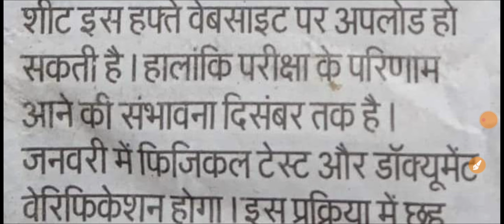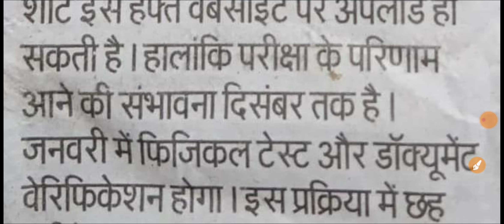🔥UP Police 60244 भर्ती 2024 Result के लिए हो जाओ तैयारी | UP Police Constable Result Kab Aayega 2024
महत्वपूर्ण वीडियो :-

Channel keyboard :-
Public carrier
Vinod sharma g
Public Carrier